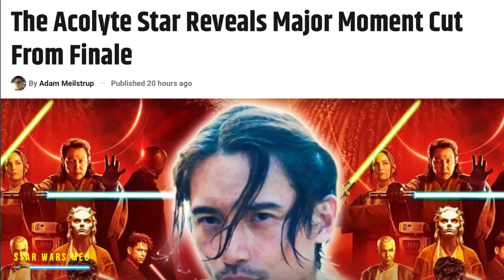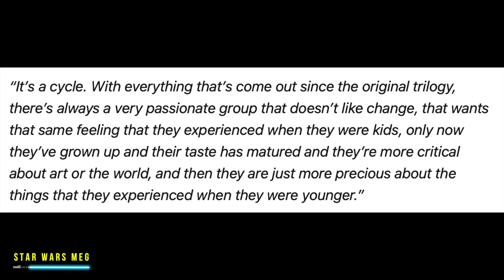THE ACOLYTE DELETED END SCENE!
Star Wars The Acolyte Episode 8 has a deleted scene with Osha and Qimir. Darth Plagueis is who fans hope season 2 of the Leslye Headland Lucasfilm series will explore.